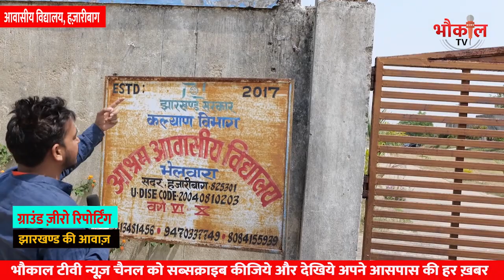राज्य का सबसे अच्छा स्कूल देख के सबकी जल जायेगी ! हद हो गयी सरकारी स्कूलों की ! Part-1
school news, sarkari school news, news live, sansani khulasa, news update,
sarkari school situation, hemant soren, modi, digital india, clean india
सरकारी स्कूल की स्तिथि बहुत ही दयनीय, सरकारी स्कूल समाचार,

झारखण्ड के सरकारी स्कूल में देखिये क्या क्या होता है !
झारखण्ड के सरकारी स्कूल का हाल चाल !
छात्र लोग इतना पढ़ लिया है शिक्षा मंत्री का नाम भी फकर से ले रहा है मोदी जी का नाम !
सरकारी स्कूल में शौचालय नहीं है !Students

सरकारी स्कूल में शौचालय नहीं है !